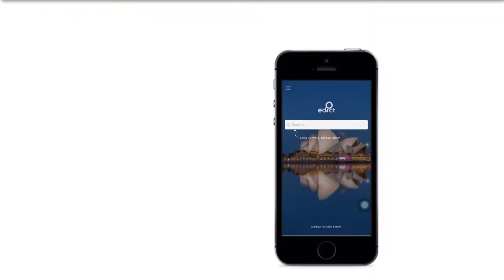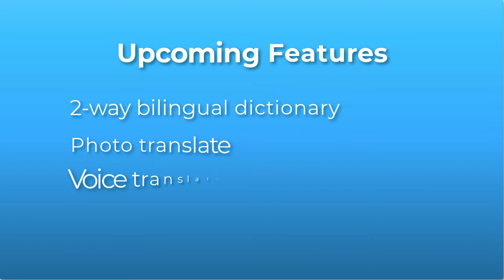eDict - All-in-One English Dictionary App | eJOY English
Install and use Free now (iOS).
Android version will be launched in December 2019